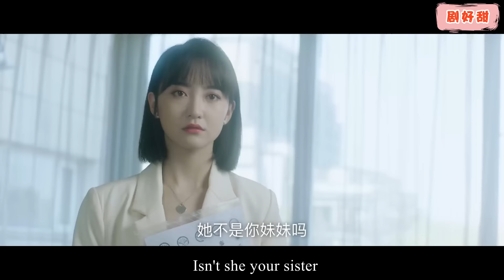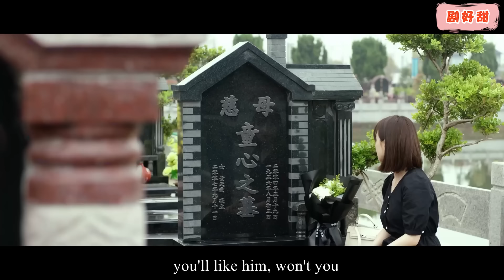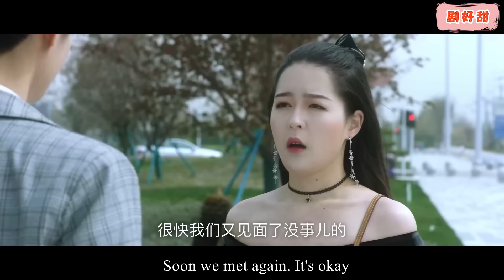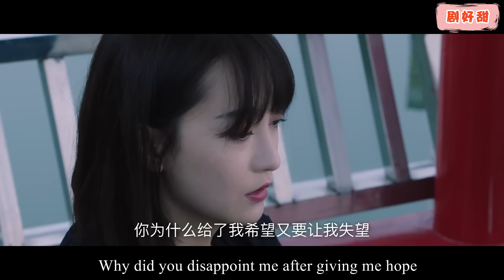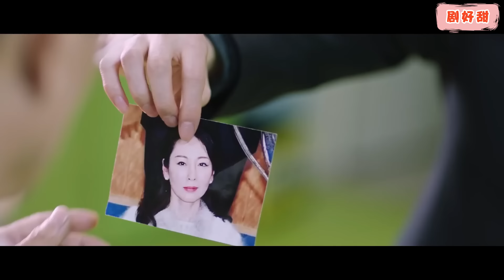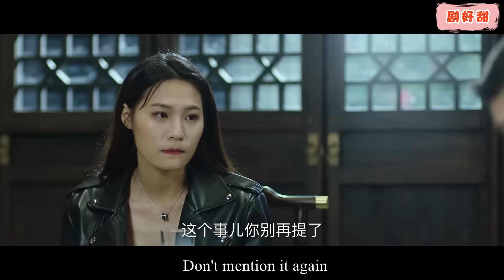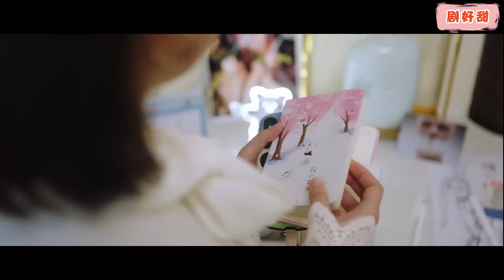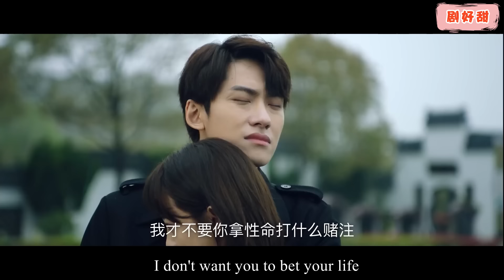一口氣看完！霸總選擇白富美無情拋棄灰姑娘，5年後，灰姑娘化身黑道千金霸氣歸來，狠狠報復他！chinesedrama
童天愛醉酒後見義勇為幫一個被渣男拋棄的女子出頭，卻不想差點和秦晉陽發生關係。第二天童天愛偷溜，沒有想到卻被秦晉陽發了裸背照“全城通緝”。兩人因此簽訂了“契約”，童天愛成了秦晉陽的“月拋型”情人。